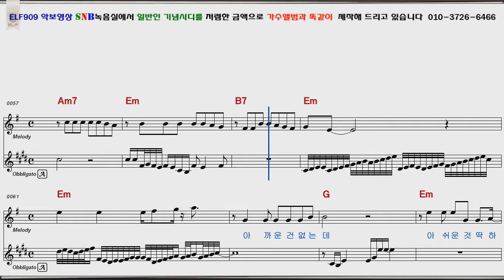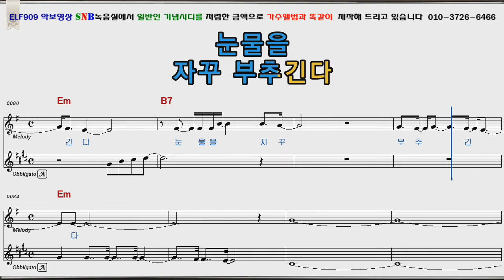나훈아 내청춘